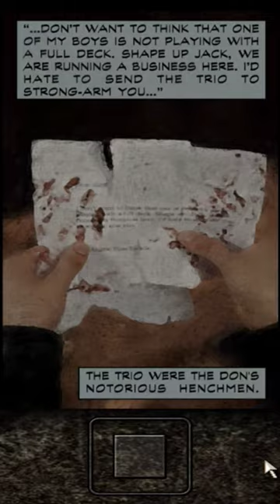Quando você salva NAQUELA HORA.